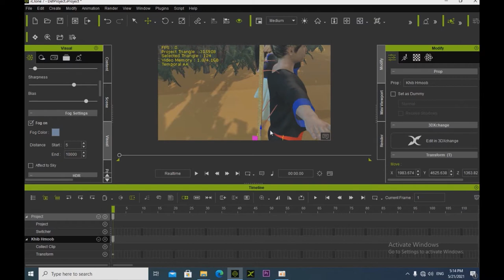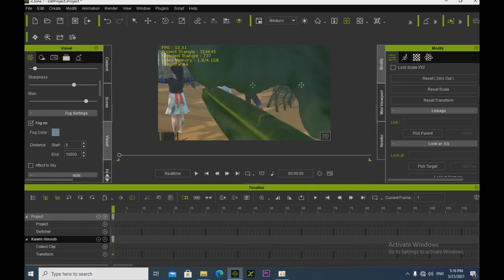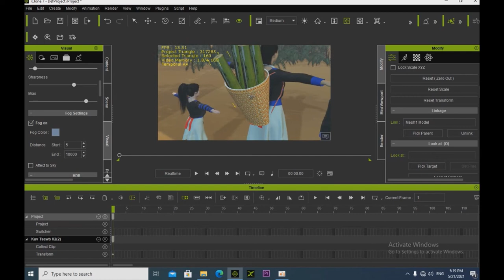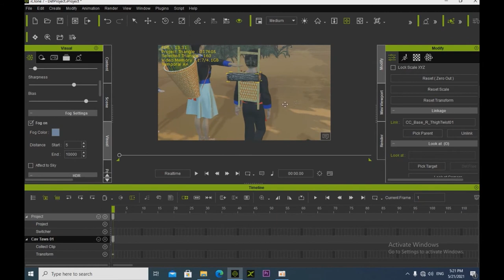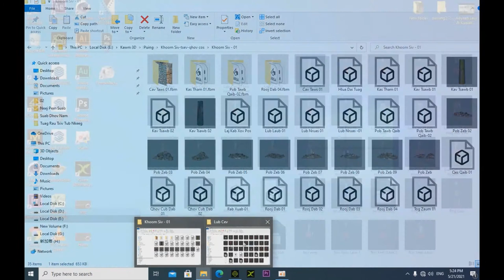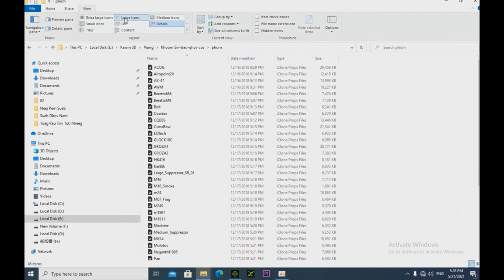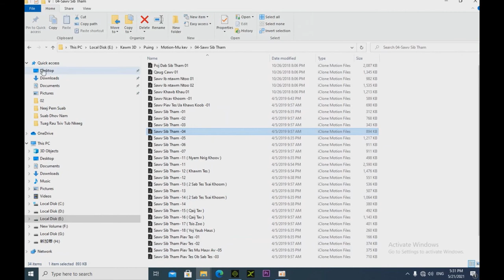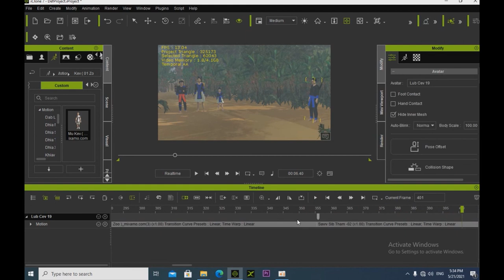Ev Kawm Es Khib Kwv Phom Kab Tus 3D